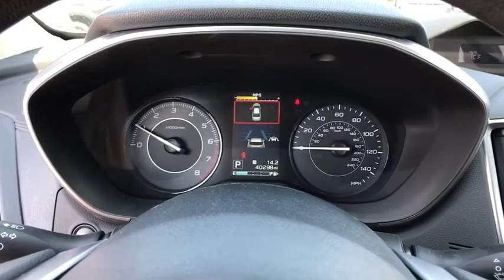2018 Subaru Impreza Helena, Missoula, Great Falls, Butte, Bozeman, MT J3732635P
White Used 2018 Subaru Impreza available in Helena, Montana at Lithia Chrysler Dodge Jeep Ram Fiat of Helena. Servicing the Missoula, Great Falls, Butte, Bozeman, MT area.
2018 Subaru Impreza 2.0i Premium 5-door CVT - Stock#: J3732635P - VIN#: 4S3GTAD65J3732635

3401 US Highway 12 E

Premium trim. FUEL EFFICIENT 37 MPG Hwy/28 MPG City! CARFAX 1-Owner. Heated Seats iPod/MP3 Input Back-Up Camera Aluminum Wheels All Wheel Drive. CLICK ME! KEY FEATURES INCLUDE: Heated Driver Seat Back-Up Camera iPod/MP3 Input. Rear Spoiler MP3 Player All Wheel Drive Onboard Communications System Aluminum Wheels Remote Trunk Release Keyless Entry. EXPERTS RAVE: Edmunds.com explains First off if youre in the market for a traditional compact car with the stable traction provided by all-wheel drive you can end your search with the 2018 Subaru Impreza. Its the only car in its class to offer it.. Great Gas Mileage: 37 MPG Hwy. AutoCheck One Owner OUR OFFERINGS: Lithia Chrysler Jeep Dodge of Helena located at 3401 US Highway 12 EAST Helena Montana is happy to tell you that weve been serving the Great Falls Butte and Bozeman area for longer than many of you might have owned your current car. With those years comes invaluable expertise which we put to your advantage. Were not just talking acumen on new RAM Dodge Jeep and Chrysler models but used cars service and auto repairs and perhaps most importantly - financing. Price does not include title license or dealer doc fees. Price contains all applicable dealer incentives and non-limited factory rebates. You may qualify for additional rebates; see dealer for details.